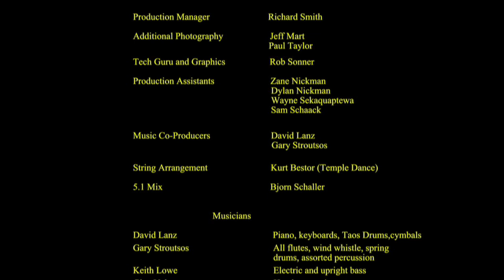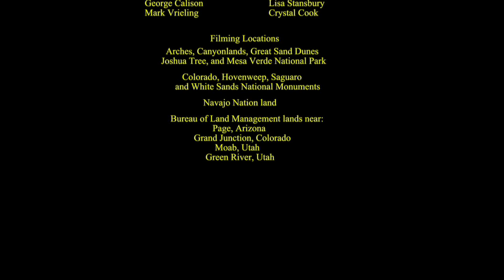Temple Dance finale from my film Sacred Earth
This segment features dancer/choreographer Caroline Richardson, former First Soloist for the National Ballet of Canada.  Original music by David Lanz and Gary Stroutsos.